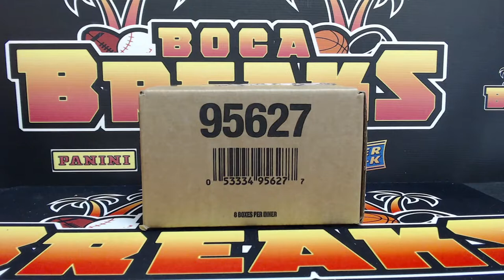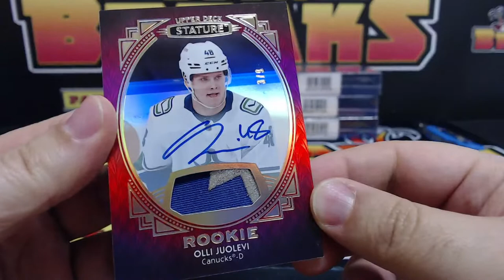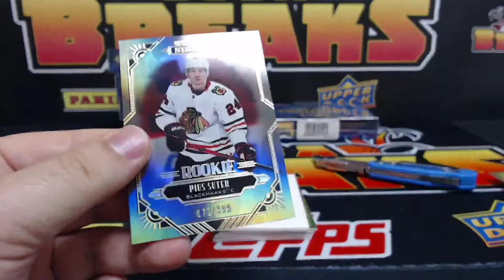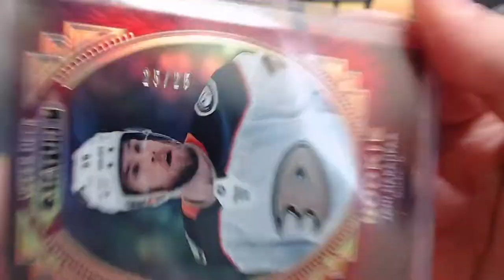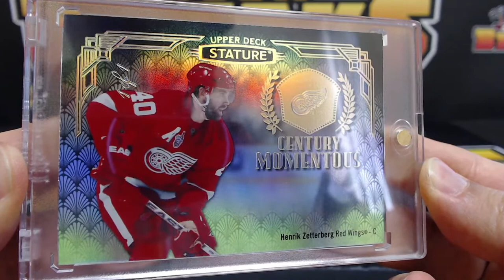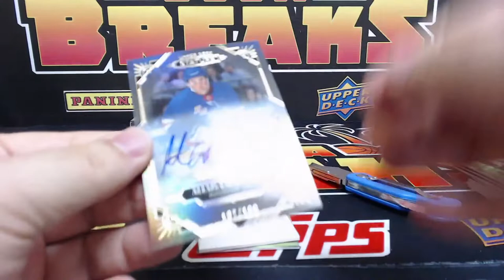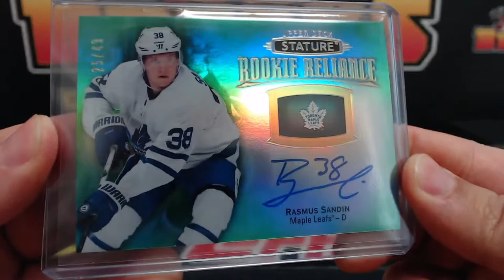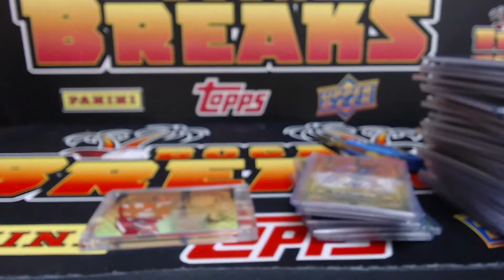Break #1337 2020-21 Stature 8 Box Inner Case PYT #2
Break #1337
2020-21 Stature 8 Box Inner Case PYT #2

Come Join Our Breaks!